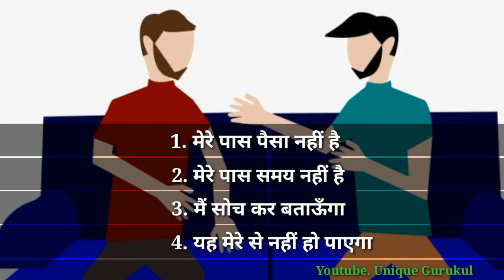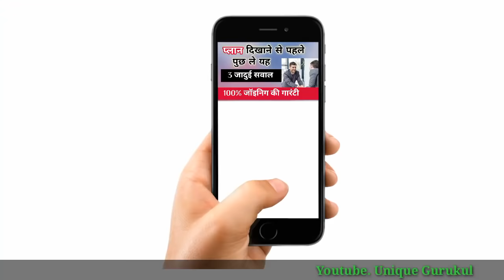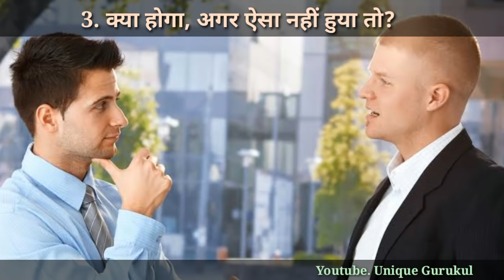Plan दिखाने से पहले पूछ ले यह सवाल तुरंत होगा जॉइन/No objection formula/Network marketing training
How to join people in Direct selling or Network marketing without any objection..

No objection formula/ 3 step formula is very powerful tool for join prospect without any objection
Before show the plan
Ask 3 questions from your prospect.

Plan दिखाने से पहले अपने prospect से 3 सवाल पूछ कर आप अपने prospect को बिना किसी Objection के जॉइन करा सकते हैं..

In Direct selling business or Network marketing Business, Presentation is very important part

#. Law of Average

#. अंजान लोगों से कैसे बात की शुरुआत करे.

#. How to approach/How to Invite

#. लोगों के सवाल का जवाब आसानी से कैसे दे /"Feel felt found" formula

#. सलाह किससे लेनी चाहिए..